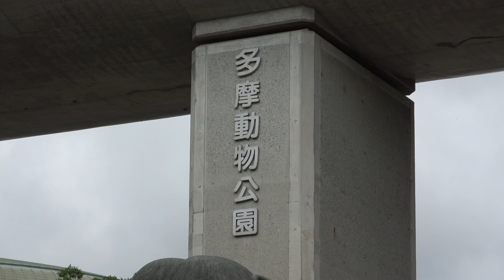お母さん大好きフタバ【ちびトラ日記その２】レスリング＆水浴び 多摩動物公園Futaba loves mom Tama Zoo最新映像（生後４ヶ月2024年8月8日）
トラはDNAが家猫に非常に近いそうで、この時期のトラは猫と同じような遊び方をします。
アルチョムとイチの間に生まれたフタバ。貴重なアムールトラの繁殖に成功し、短いチビちゃんの期間を撮影することができる幸運に巡り会えました！なるべく頻繁に通って撮影していきたいです。
映像ですが、分厚く曇ったガラスと、オリと網でなかなか鮮明な画像ではないですが、いずれ隣のクリアな映像が撮れる庭にもいく事になるでしょう。ご了承くださいませ。

●Instagram 旅人タマラーZOO